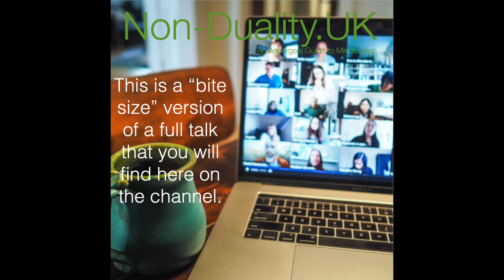The trap of anger, fear, guilt, shame - Bite Size 12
This is the 12th video in the bite size serie of the longer talk I had about "The Persistence of the Ego" that you can find here on the channel.
The Ego is chemically in a constant battle against itself. Its a battle you can not win! And you are not supposed to!!!

You will find audio versions on Spotify if you want to hear them over and over uninterrupted.

You find all the pics I have made on Instagram and if you want to have discussions with other about them then go to Telegram: Telegram: non-duality.uk